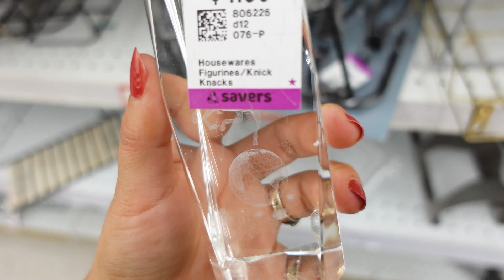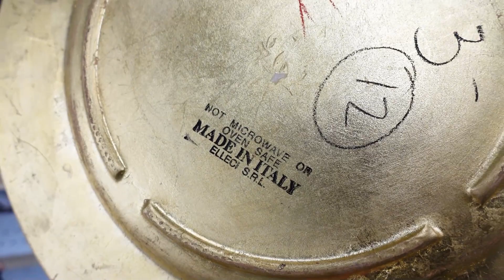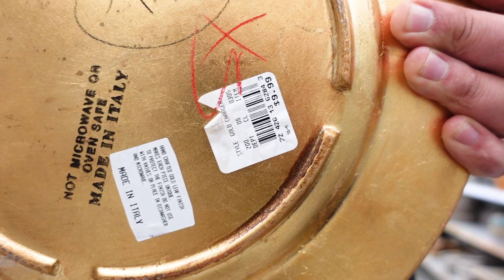Platos Cubiertos de ORO en $9 Dolares!? Y Valen $100!!!